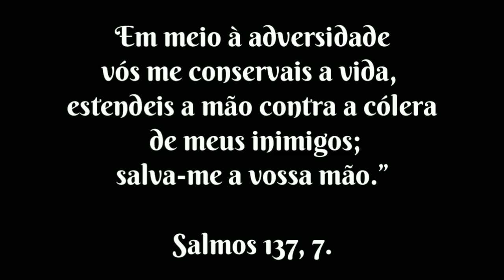Lobisomem Invadiu Minha Casa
Bem vindo ao canal E Se For Real ?
Aqui voce vai encontrar relatos sobrenaturais relacionados ao folclore Brasileiro e historias que o povo Conta.